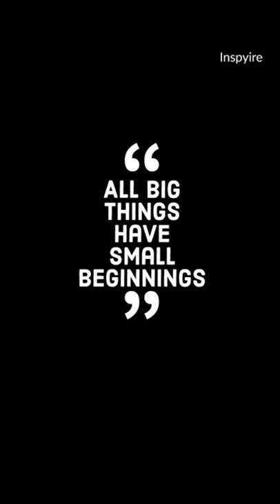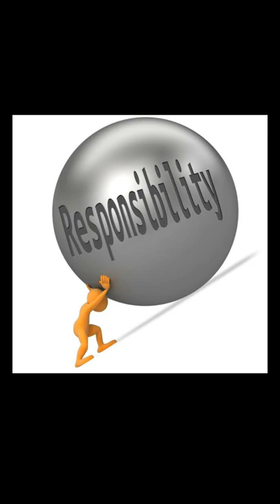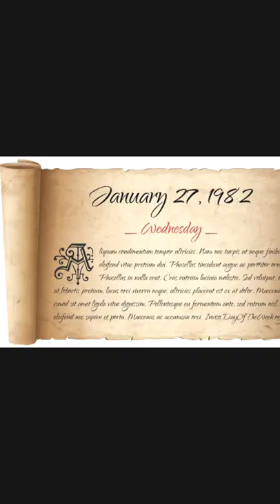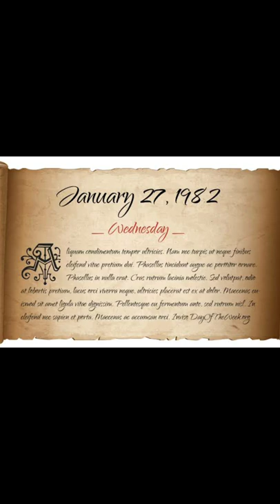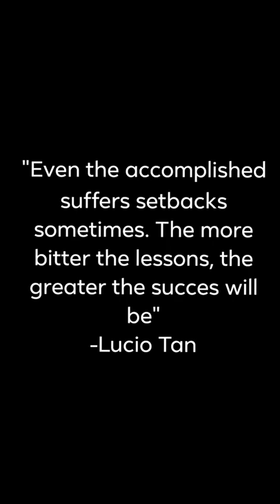From Rags to Riches: Mr.Lucio Tan story of success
Activity lang sa school mga sir.